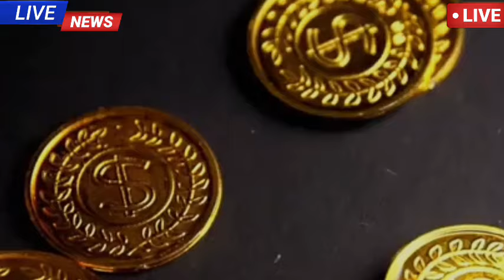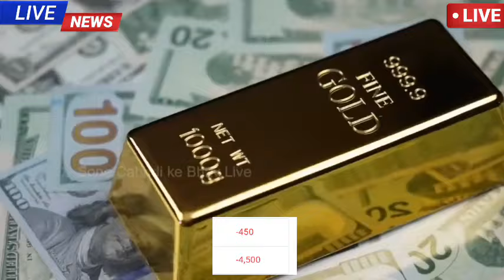sonar dam koto !! এক ধাক্কায় প্রচুর কমলো নিচে নামলো সোনার দাম ! আজ 1 ভরি সোনার দাম কত ! sonar dam